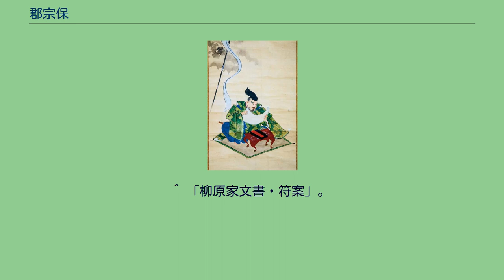郡宗保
郡 宗保(こおり むねやす)は、戦国時代から江戸時代初期にかけての武将。
豊臣氏の家臣。
天文15年（1546年）、伊丹親保の子として誕生。
叔父・郡兵太夫正信の猶子となり、郡氏を名乗る。
当初は摂津国の荒木村重に仕えたが、村重が没落すると豊臣秀吉に馬廻として仕え、摂津中村郡、美濃国可児郡他で3,000石を賜った。
天正18年（1590年）、秀吉による小田原征伐においては、片桐且元と共に上野国東部の城郭を攻めている。
文禄元年（1593年）、文禄・慶長の役では肥前国名護屋において諸将の兵糧船調査に携わった。
慶長2年（1597年）9月、従五位下主馬首に叙任し、豊臣姓を与えられている。
慶長5年（1600年）、関ヶ原の戦いでは西軍として大津城の戦いに従軍。
その後も秀吉の子・豊臣秀頼に仕え、大坂の陣では旗奉行を務めた。
慶長19年12月21日（1615年1月20日）、木村重成と豊臣方代表として徳川秀忠の陣にて、講和の誓紙を受け取る役目をおった。
大坂夏の陣においては、天王寺・岡山の戦いで敗北し自害しようとしたが、旗を敵方の雑兵に渡ることを潔しとせず大坂城に引き返した。
慶長20年（1615年）5月7日に豊臣軍の敗戦のなか自害した。
なお、四女・慶寿院は、はじめ明智光秀の家臣・木村伊勢守に嫁し、萱野弥三左衛門長政（豊臣家臣）の子を引き取った。
この男子がのちに黒田氏に仕え、郡正太夫慶成と称した。
また、次に嫁した三淵光行との間に3人の男子を儲け、そのうち次男が郡藤正と名乗った。
^ 「柳原家文書・符案」。